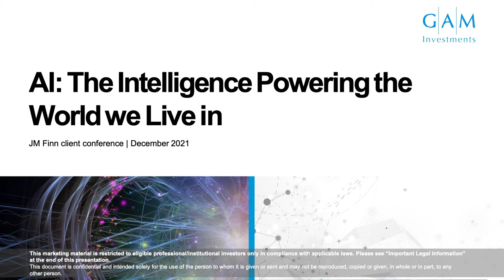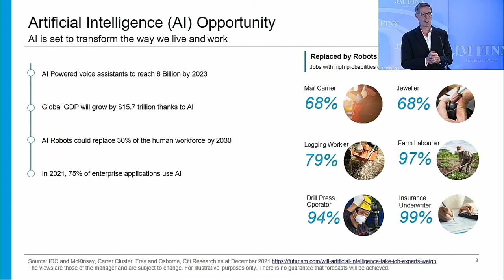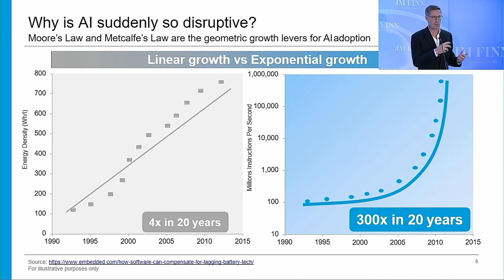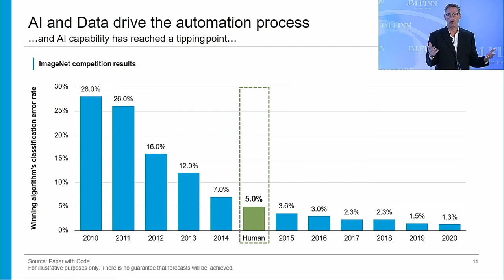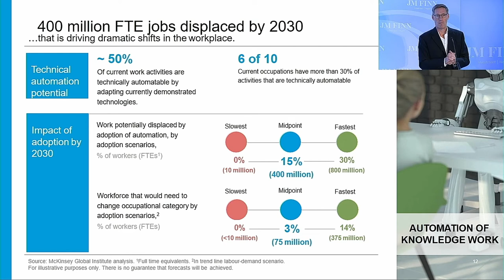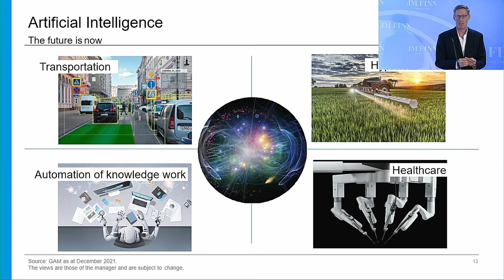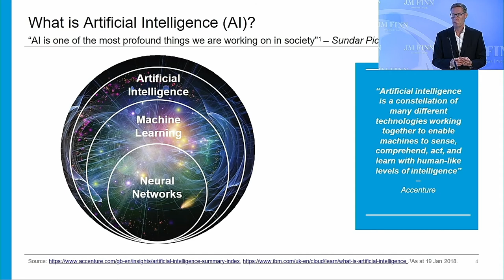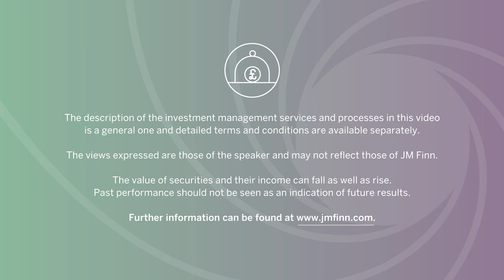JM Finn Winter Investor Conference: Mark Hawtin, GAM Investments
AI: The Intelligence Powering the World we live in